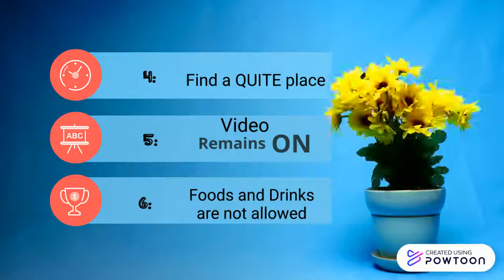Class GUIDELINES! (online class)